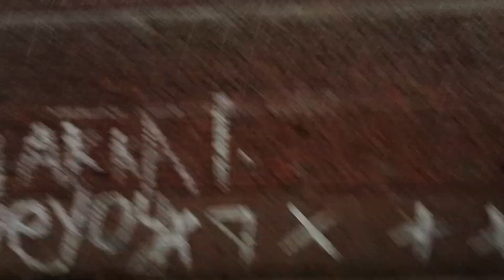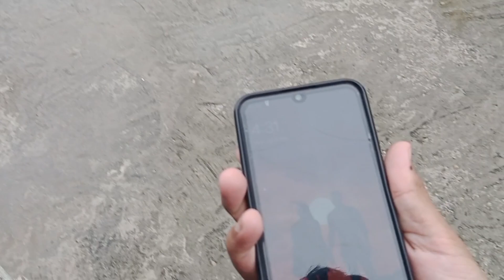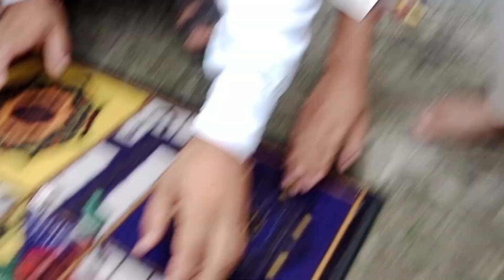Room Pura Ka Pura Leak Ho Gaya 😭 | Sayyam ka Phone Chupaa Diya 😄